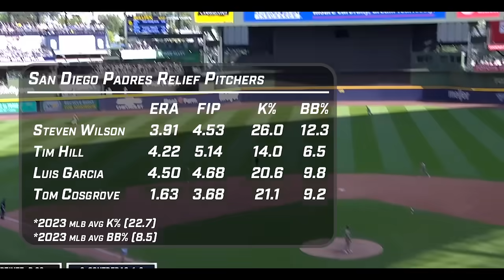The Real Reasons the San Diego Padres Collapsed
The San Diego Padres were World Series contenders coming into 2023, but instead have been near the bottom of MLB. Fernando Tatis Jr, Juan Soto, Manny Machado and Xander Bogaerts were expected to lead the offense, with Blake Snell, Joe Musgrove, Yu Darvish and Josh Hader leading the pitching. In this video we look at the two main reasons the Padres have massively underperformed this season, and talk about how this impacts their chance at a championship in 2024.

To learn more about MLB's advanced stats check out Smart Baseball by Keith Law.